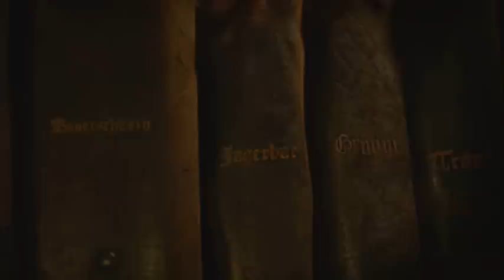악마의 모습을 한 화신 떴다! [그림형제2] 목요일 밤10시!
파괴적 폭발력을 지닌 베센, 볼카날리스.
불의 악마로부터 마을을 구하라!
잔혹동화 살인사건 [그림형제2] 목요일 밤10시 본방사수!!